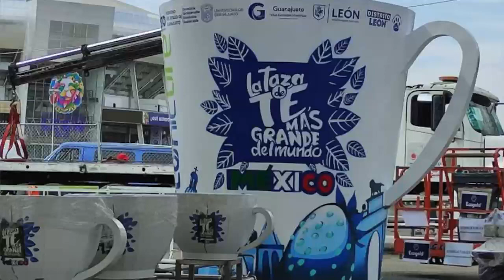Logra Guanajuato la taza de té más grande del mundo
Se trata del tercer récord Guinness para el Estado, el cual se suma al récord del tarro y la taza de café más grande del mundo